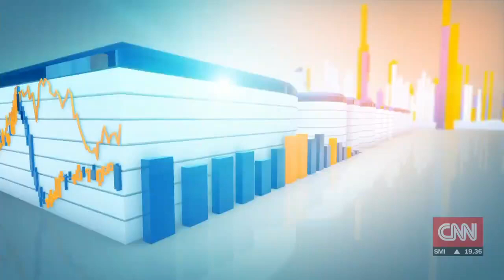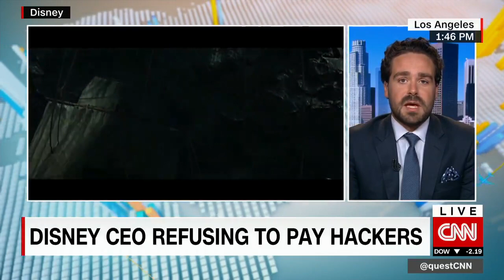Hackers hold Disney blockbuster hostage